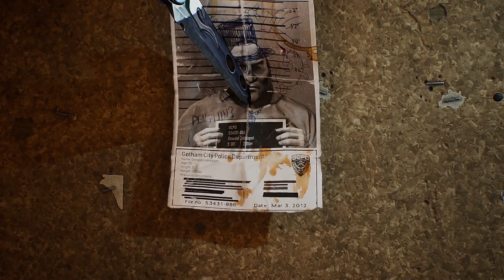GOTHAM KNIGHTS FULL GAMEPLAY WALKTHROUGH PT4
Batman is dead. It is now up to the Batman Family - Batgirl, Nightwing, Red Hood, and Robin - to protect Gotham City.